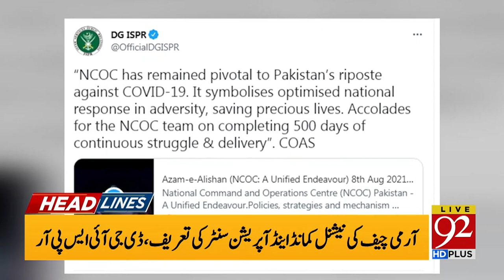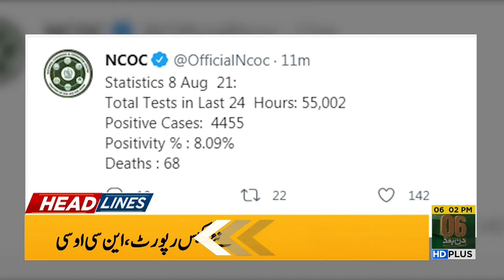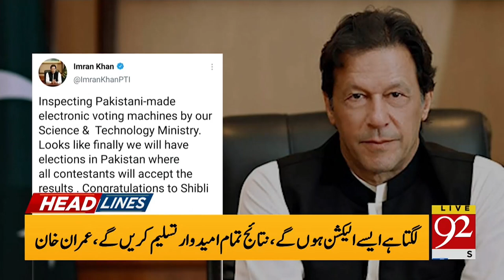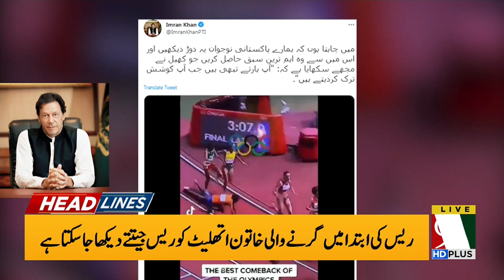Good News from Saudi Arabia! | Headlines | 06:00 PM | 08 August 2021 | 92NewsHD